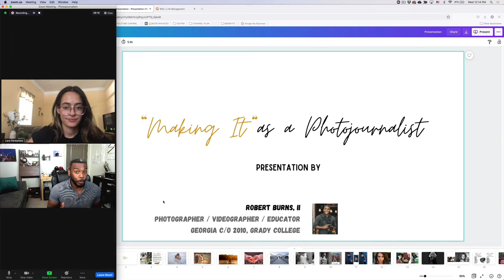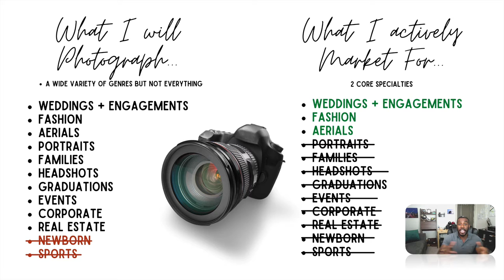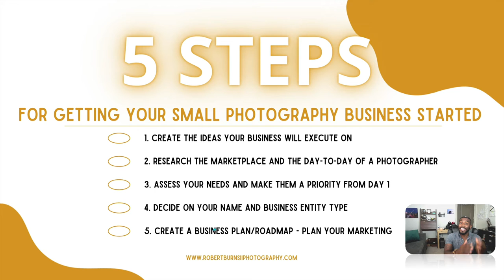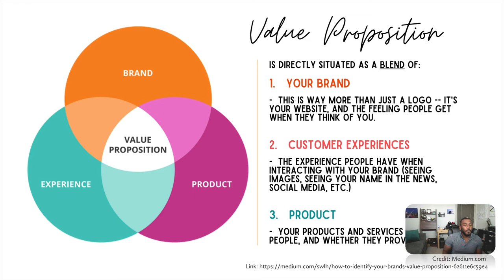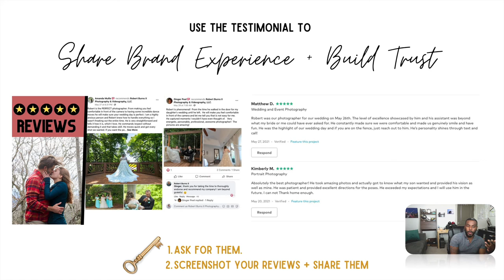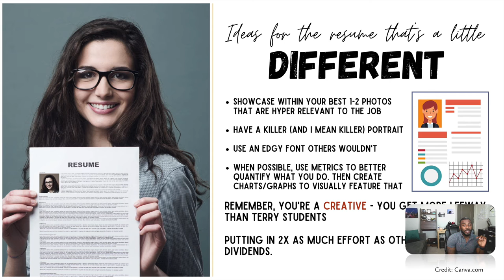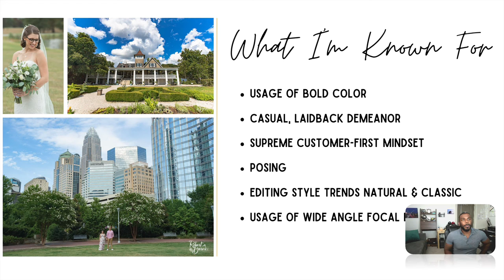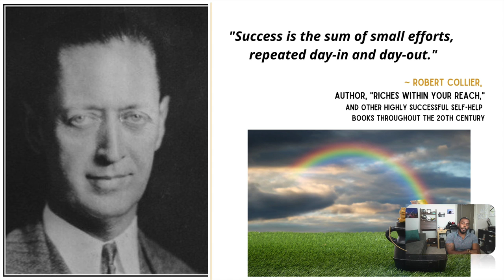'Making It' as a Photojournalist, Presentation for UGA Summer Series by Robert Burns II Photographer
This is a presentation created for the University of Georgia's "Getting Started Freelancing" summer series. Robert Burns II, UGA alum and wedding photographer, offers insight on how current students can monetize their cameras in the modern day given the challenges that competition, technology and a changing media industry present for photographers.